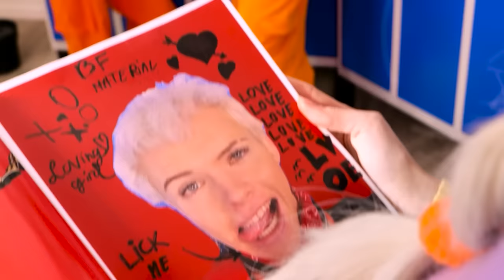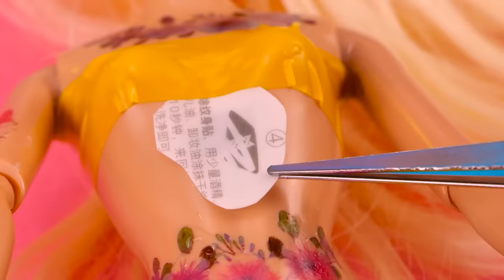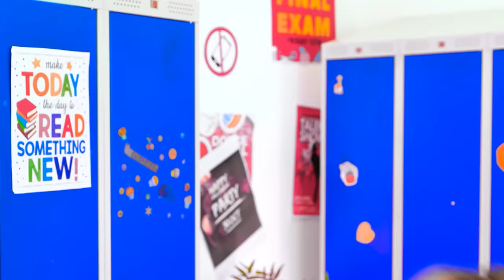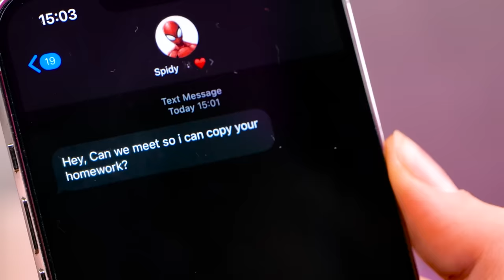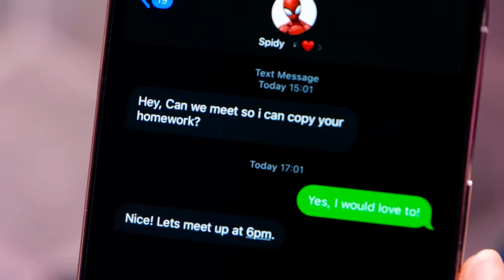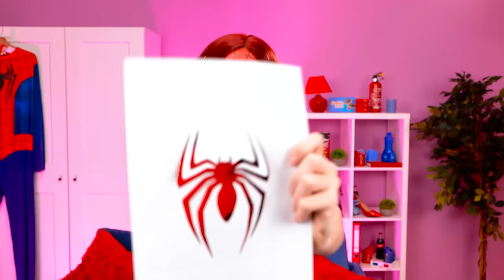I found a Barbie in toilet 🤢🚽 Crazy girls and dolls beauty makeover to get a crush Miniature hacks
Join us on an incredible journey where magic, friendship, and transformation collide! 🌟👩‍🦰💖

In this heartwarming video, a young girl's world turns upside down when she meets her crush with his charming Ken doll, leading to an embarrassing moment that leaves her in tears. 🙈💦 But as fate would have it, a surprising discovery in the bathroom changes everything! 🚽✨

Imagine finding Barbie, covered in slime and dirt, right in the toilet! 🤯🧼 Our brave heroine rescues Barbie, and little does she know, this iconic doll is about to become her secret beauty mentor! 💃🌸

Together, they embark on an extraordinary glow-up makeover journey using an array of beauty gadgets, ingenious hacks, clothing crafts, and doll-inspired tips. Watch as they transform themselves from ordinary to extraordinary! 💄💅👗

🎨 Beauty Gadgets: Explore the magic of modern beauty tools as they work their wonders.

💡 Hacks: Discover incredible life hacks that boost confidence and style.

👗 Clothing Crafts: Witness stunning DIY clothing transformations that leave everyone in awe.

🪄 Doll Gadgets: Unleash the power of doll-inspired gadgets and crafts for a mesmerizing makeover.

This video is not just about beauty but about the beautiful friendship between a girl and her trusty Barbie. Together, they prove that confidence and self-love are the keys to winning any heart, even the one belonging to a crush! 💪💖